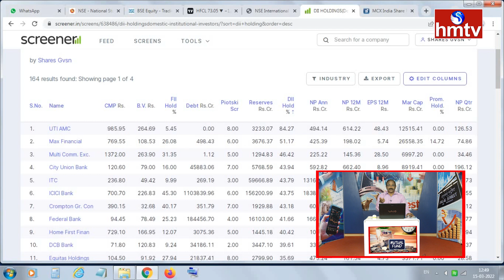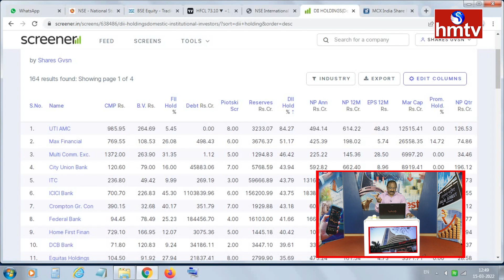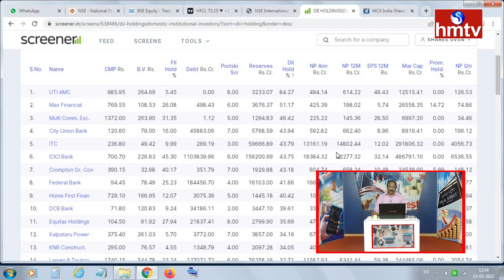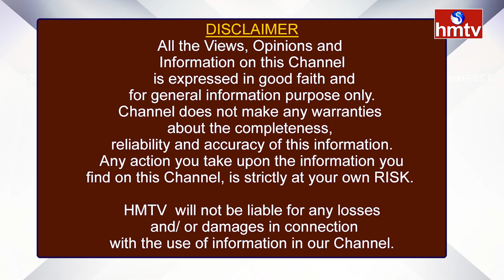DII వాటాలు అధికంగా కంపెనీలు ఇవే..!అసలు DII లు అంటే ఎవరు..?| G.V.Satyanarayana | hmtv Money Matters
DII వాటాలు అధికంగా కంపెనీలు ఇవే..! అసలు DII లు అంటే ఎవరు..? | G.V.Satyanarayana | Senior Financial Advisor | hmtv Money Matters